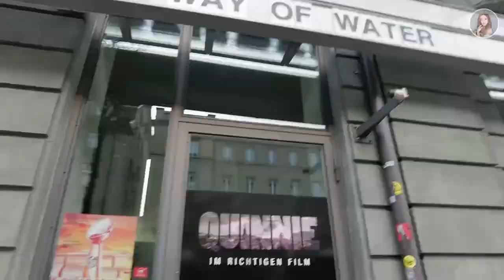INDAHNYA DANAU BLAUSE SWISS , VLOG SWISS DAY 1